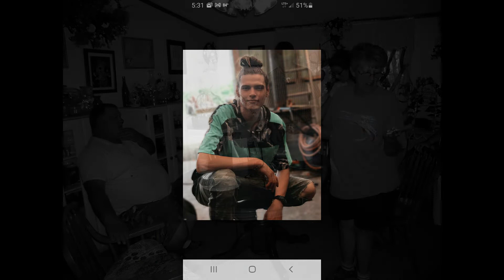Jimmys Memorial Slide